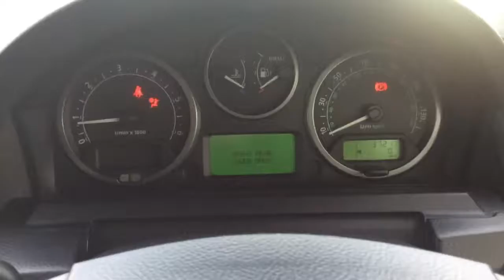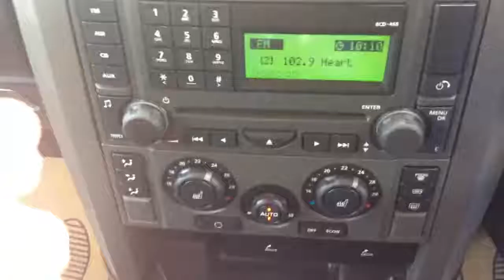LAND ROVER DISCOVERY 2.7 3 TDV6 SE 5d AUTO 188 BHP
37,000 miles £13,495